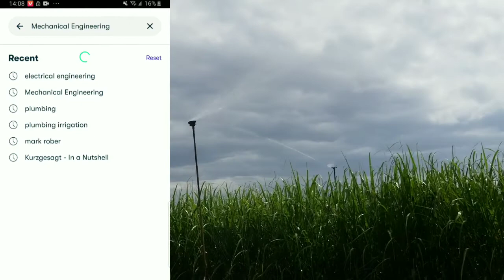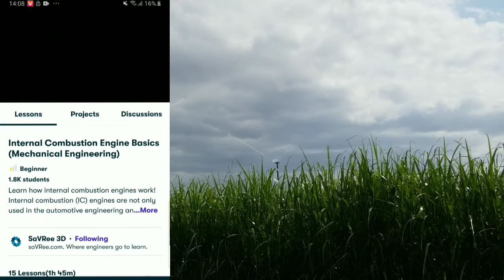rasen bewässerungssystem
1/2 inch brass impact sprinkler head
3/4 inch brass impact sprinkler
sprinkler adapter 1/2 to 3/4 inch sprinkler riser adapter
metal edge support
metal full sprinkler on metal spike
Plastic rotary sprinkler
Brass rotating sprinkler
Pulsating sprinkler with metal spike

In diesem Video habe ich gezeigt, wie Sie ein Sprinkler-Bewässerungssystem in Ihrem Garten oder Bauernhof installieren
  Damit das Sprinkler-Bewässerungssystem ordnungsgemäß funktioniert, muss das Wasser einen ausreichenden Druck und eine ausreichende Durchflussrate haben, und dies wird durch die Verwendung einer Wasserpumpe erreicht, falls das Wasser aus Ihrer örtlichen Wasserversorgung keinen ausreichenden Druck zum Drehen hat  alle Ihre Sprinklerköpfe
  Sie können sehen, dass es zwei Arten von Sprinklerköpfen gibt, die Sie im Video gesehen haben. Der erste sprüht das Wasser weit weg von seiner Mitte und der andere ist ein rotierender Sprinkler, der das Wasser in der Nähe seiner Umgebung rotiert
  Der Rotationsregner ist der beste Sprinkler für kleine Gärten, aber er ist nicht sehr effizient für große Farmen, es sei denn, Sie haben viele davon
  Während der andere Sprinkler, der das Wasser nach außen sprüht, eher für große Farmen und nicht für kleine Gärten geeignet ist

Wir werden möglicherweise bezahlt, wenn Sie etwas kaufen oder eine Aktion ausführen, nachdem Sie auf eine davon geklickt haben, und denken Sie daran, dass Ihnen dafür nicht mehr in Rechnung gestellt wird. Dies ist eine großartige Möglichkeit, unseren Kanal zu unterstützen, und in den meisten Fällen haben Sie möglicherweise die Möglichkeit, dies zu tun  kostenlose Testversion der von mir empfohlenen Software oder Sie erhalten einen prozentualen Rabatt (30 %) auf die Jahresmitgliedschaft, wenn Sie sich mit meinem Linkcode anmelden